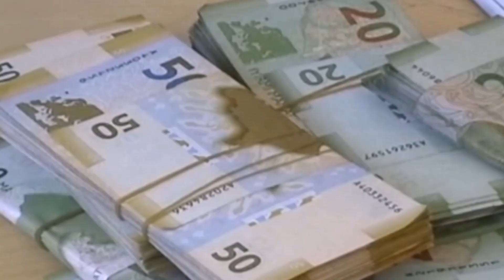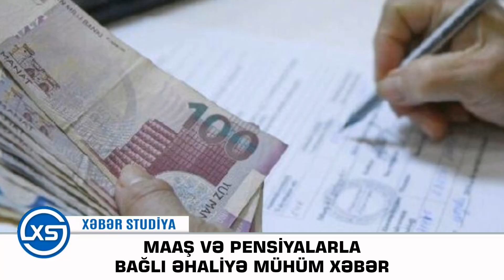Maaş və pensiyalarla bağlı əhaliyə MÜHÜM XƏBƏR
Video ilə əlaqəli problemlər olduğu halda ŞİKAYƏT etməzdən əvvəl bizə yazmağınızı xahiş edirik

xəbər, xeber, yeni xəbərlər, son xeber, xəbərlər yeni, gunun xəbərləri,
son xəbərlər, son xeberler, təcili xəbərlər, xeberler, gundelik xeberler